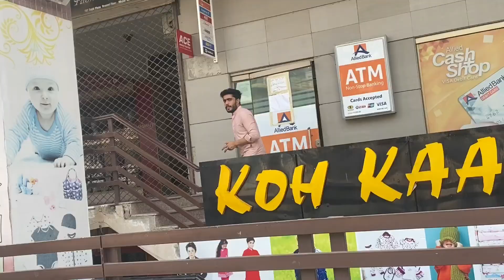A MEMORABLE JUMMAH AT KHARI SHAREEF CHECHIAN. VLOG 27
image used for thumbnail was downloaded from google and is not my own property.